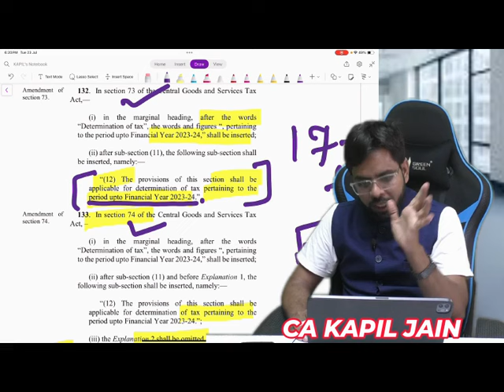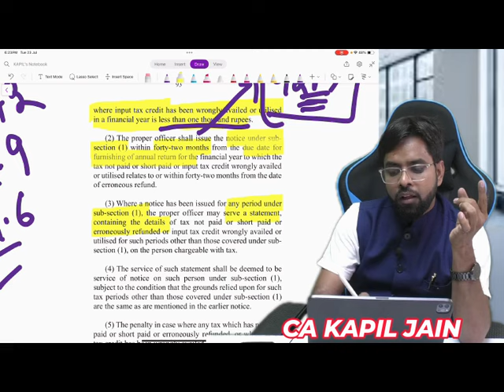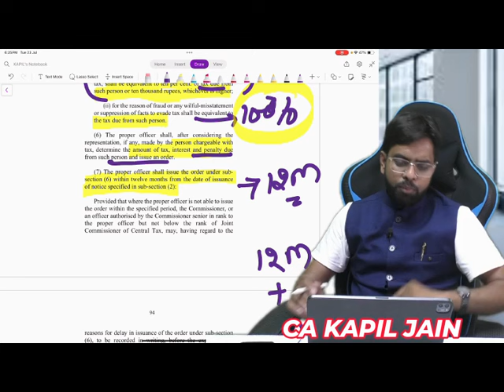Section 73 & 74 खत्म होने वाले हैं !